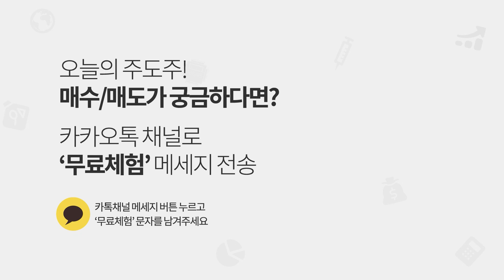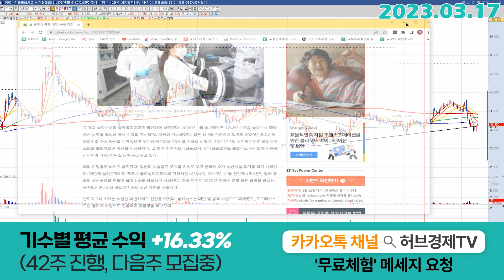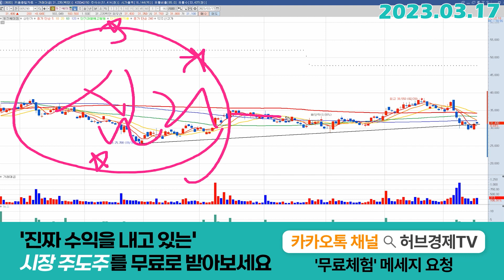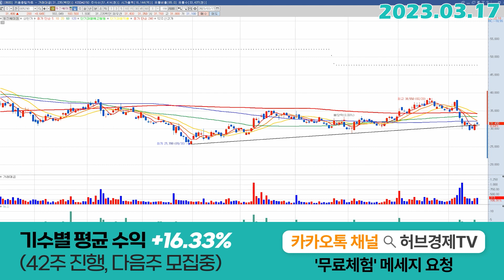동진쎄미켐 (005290) - 오늘 종가의 의미는?!